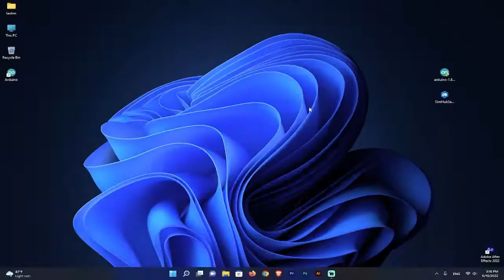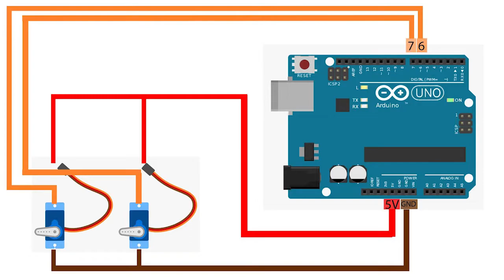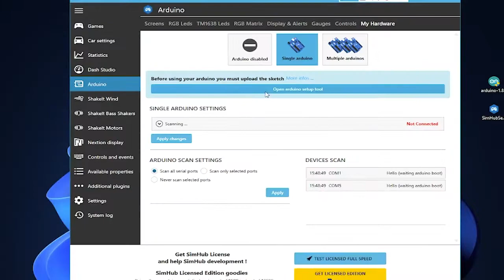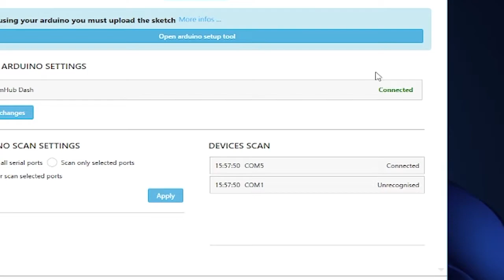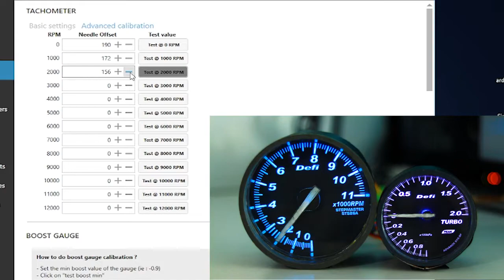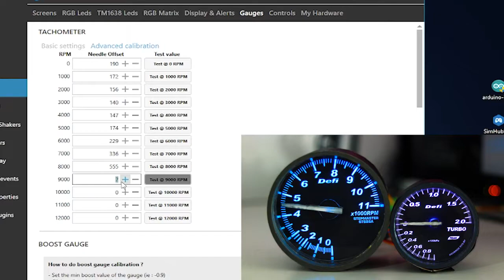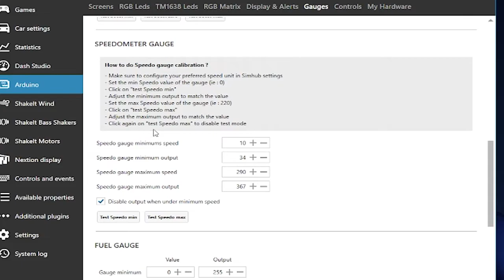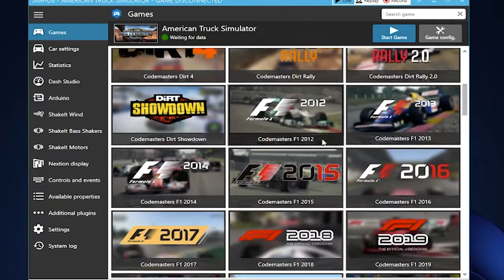GAUGE INSTALLATION ( SETUP ) | ARDUINO | SIM HUB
GAUGE INSTALLATION | ARDUINO | SIM HUB

intro (0:00)
Software installation (0:10)
Sim hub Fixing (0:31)
Diagram (1:51)
Arduino Drivers Fixing (2:02)
RPM Gauge Calibration (3:45)
Turbo Boost Calibration (6:03)
Supported Games List (7:04)
Games Configuration Fixing (7:40)
in Game Testing (8:01)
Outro (9:03)

   ⚠ *NEW Force FeedBack STEERING WHEEL VIDEOS (Gamepad)*

   ⚠ *OLD GAMING STEERING WHEEL VIDEOS (Gamepad)*

My PC
🖥  cpu             - i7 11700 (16M Cache, up to 4.90 GHz)
💥  Gpu           - ASUS Striks GTX 1060 6G OC cooler - NZXT X53
💥  MBorad     - ASUS Tuf H570Casing - XPG Mid Tower case
💥  Keyboard  - ASUS K1
💥  Mouse      - ASUS M3
💥  PSU           - ASUS Tuf 750W
💥  Cooler       - NZXT X53
💥  Ram           - Corsair 8GB x2 (3466MHz)
💥  Storage     - Lexar NM620 256GB+512GB SSD/ 128Gb SSD
💥                     - 2TB Hard
💥  Screen       - 1050p 75Hz / 720p 60Hz
💥  Headset    - HG11
💥  Mic            - BM800
💥  Casing      - XPG Mid Tuwer case

Artist - NEFFEX

Artist - NEFFEX

 Song - WHAT THE HELL
Artist - Johnning

© I do not own all the material I'm posting on my channel.